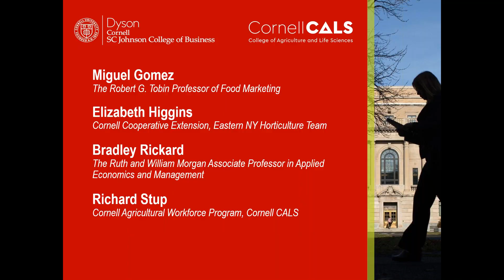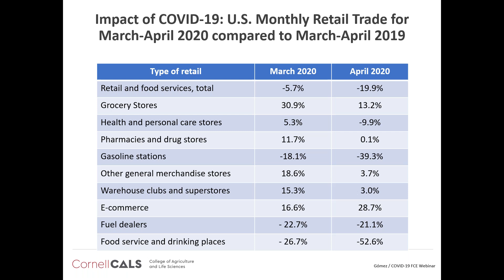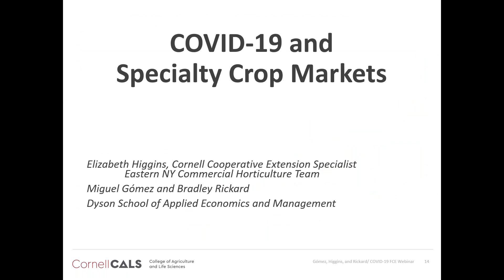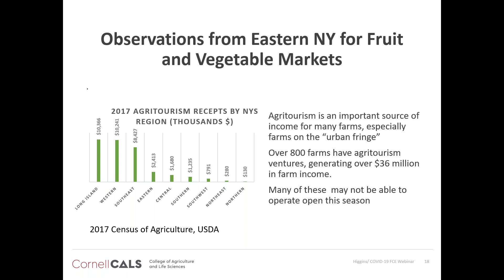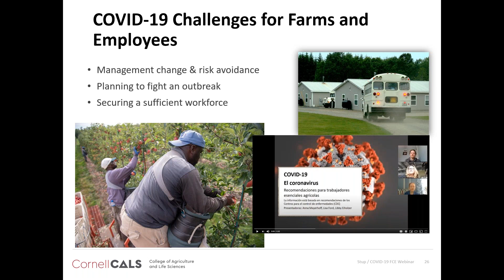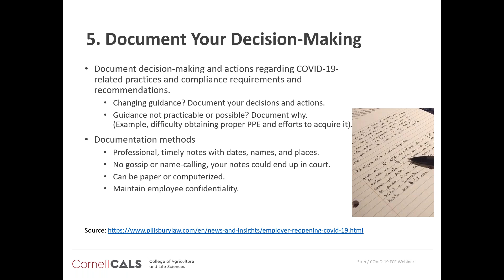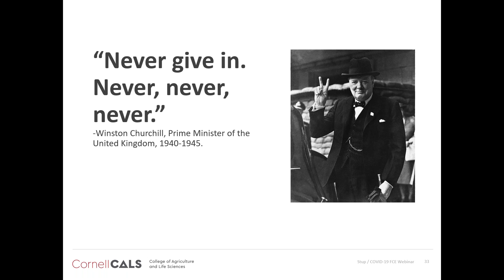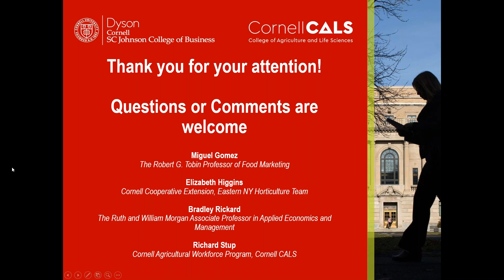Fruits and Vegetables - An Early 2020 Season Check In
Farm Credit East hosted a webinar that gave an outlook on the Northeast fruit and vegetable season. This webinar covered the impact of the COVID-19 pandemic on Northeast growers, market disruptions, and how production and marketing has shifted to reflect the current environment. Managing workers and their health was also covered.

Panelists included Dr. Bradley Rickard, professor of applied economics and management, Cornell University; Dr. Miguel Gomez, associate professor of applied economics, Cornell University; Dr. Richard Stup, agricultural workforce specialist, Cornell Cooperative Extension; and Elizabeth Higgins, business management specialist, Cornell Cooperative Extension.